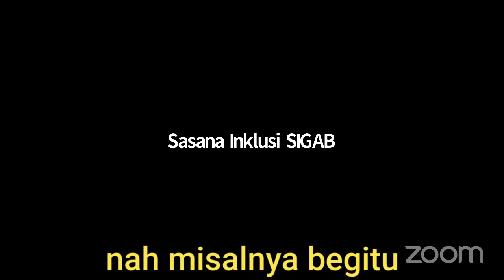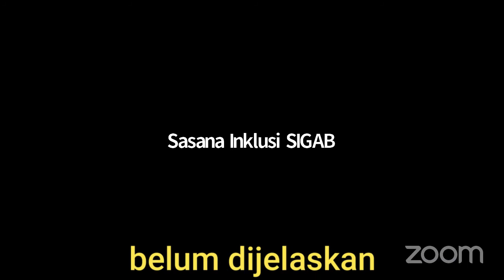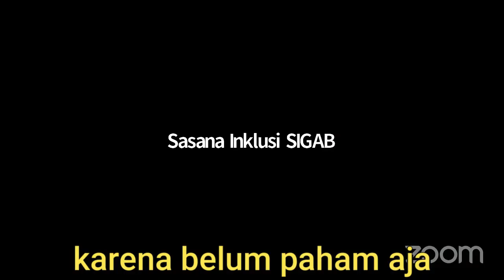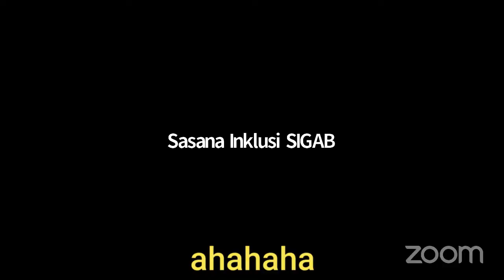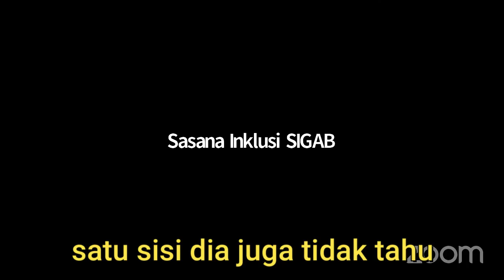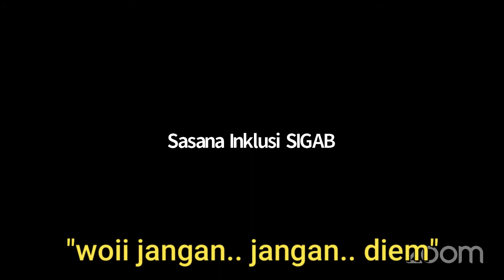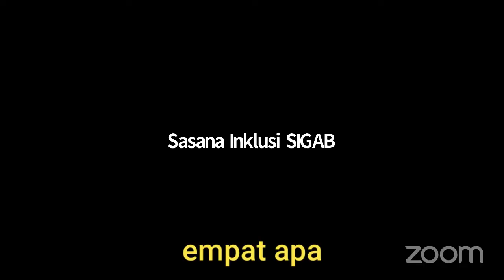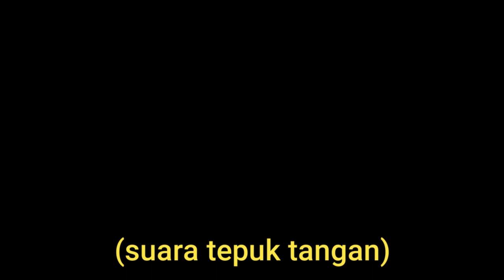Tips dan Trik dari Blind Man Jack, Sebelum Terjun di Dunia Stand Up Comedy | Solider TV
Hallo Sobat Inklusi. Gimana kabar kalian? Mudah-mudahan sehat-sehat ya dan bahagia. Jangan lupa tetap patuhi protokol kesehatan ya. Menjawab request di komentar buat bikin konten seputar tips stand up comedy, Solider menyajikan satu wawancara khusus dengan stand up komedian difabel yang sudah terkenal di dunia alam semesta ini ya.. skuuyy simak sampai selesai. Semoga bermanfaat.

Happy Watching..